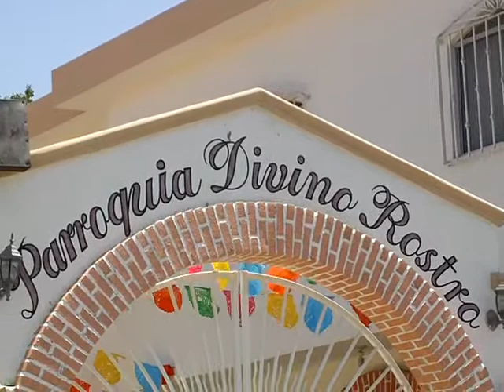SECUESTRAN A SACERDOTE DE IGLESIA DIVINO ROSTRO EN TIJUANA TIJNOT (1).AVI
TIJUANA B.C.-El Excelentísimo Señor Arzobispo Metropolitano, Don Rafael Romo Muñoz, los sacerdotes y toda la comunidad católica de la Arquidiócesis de Tijuana nos sentimos preocupados por la desaparición del Presbítero Salvador Ruiz Enciso, párroco de la Parroquia Divino Rostro de Jesús.

Desconocemos las causas y motivos de su desaparición, pero confiamos en las investigaciones que están realizando las autoridades competentes.

El padre Salvador se ha caracterizado por ser un hombre íntegro, sencillo y entregado a su ministerio.

Presumimos su inocencia conforme a derecho, hasta que se desahoguen las pruebas de esta investigación.

Les agradecemos su interés y oraciones por nuestro hermano sacerdote, y esperamos tener noticias de él lo más pronto posible.